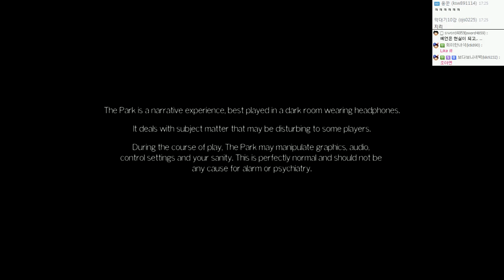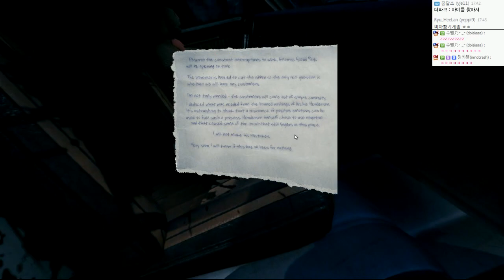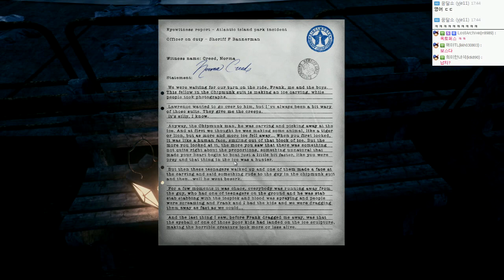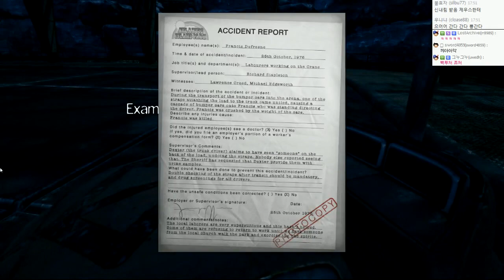놀이공원 공포게임 | 더 파크 | #01 - by조마문 (PC) ( 60프레임 , 풀옵션 , 초고화질 , The Park )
놀이공원 공포게임인 더 파크 입니다. 자신의 잃어버린 아이를 찾으러 놀이공원으로 떠나는 어머니 시점의 공포게임입니다.